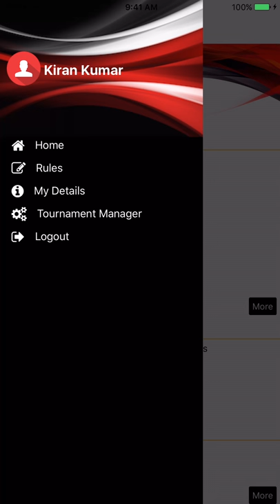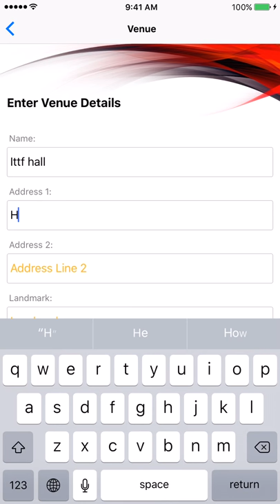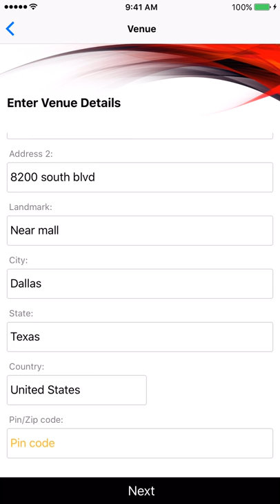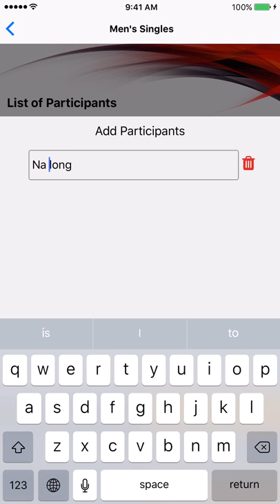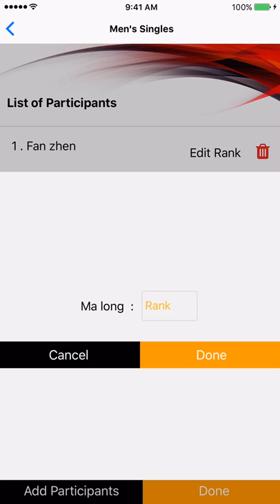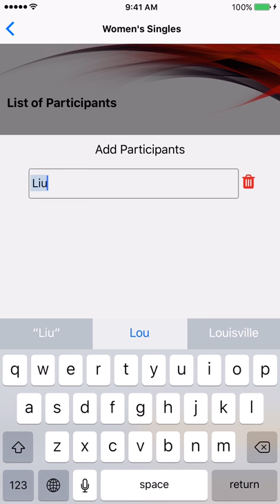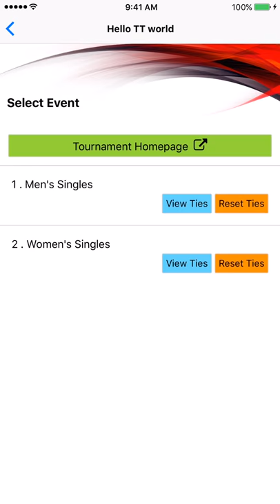Table Tennis tournament software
Creating and conducting tournament using tabletennismatch.com app.